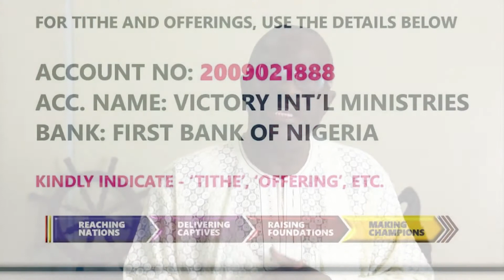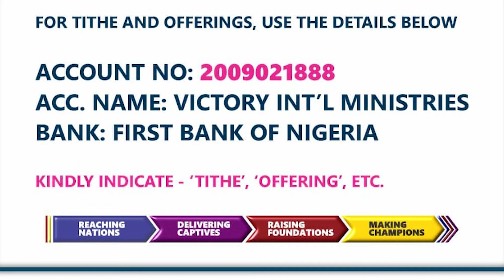Principles of Abundance (Part 2)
Welcome to Spirit and Life.
In today's episode on the principles of abundance, we learn that abundance comes through faith in God and his Son.
As Christians, we can access abundance also by expressing faith in God's word and acting on it.

remain blessed.